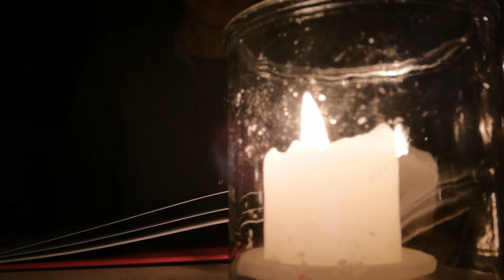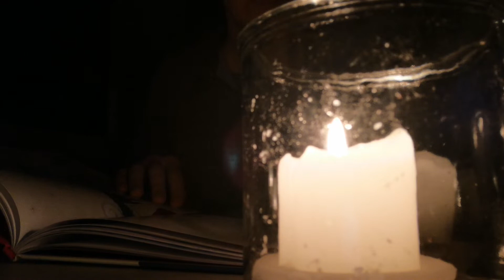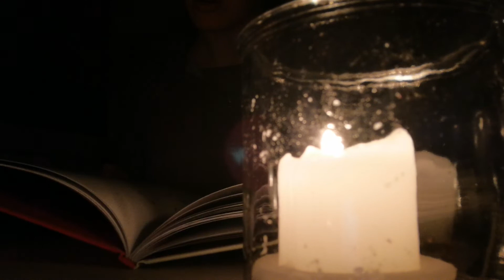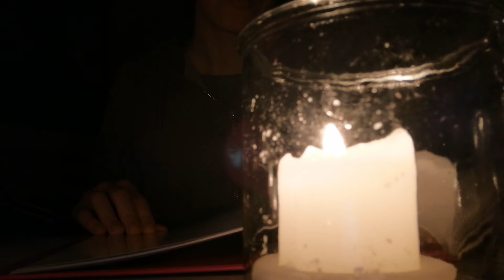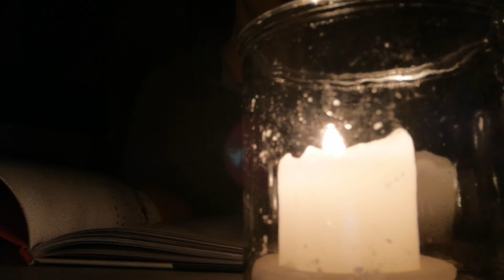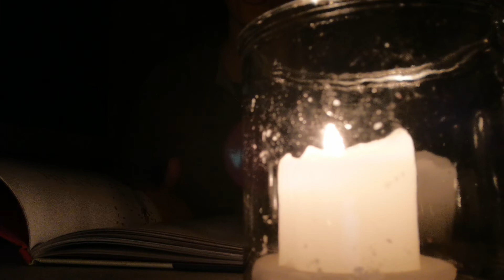Il pescatore e il genio